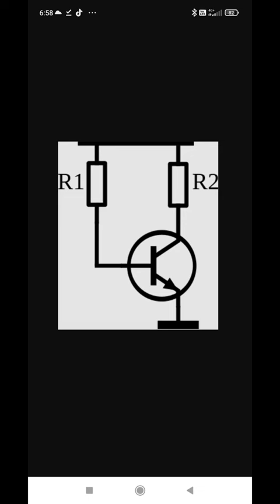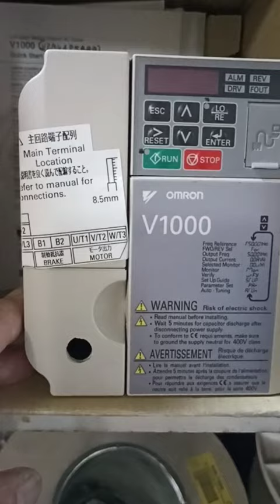Les transistors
un transistor c'est quoi ? 🤔